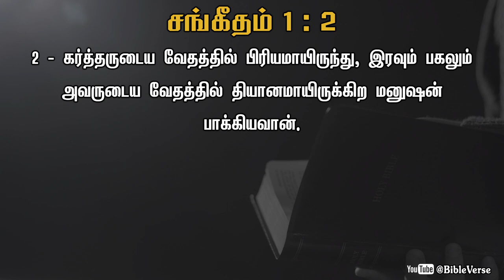Daily Bible Verse | தினசரி பைபிள் வசனம் | Today Bible Verse in Tamil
1- துன்மார்க்கருடைய ஆலோசனையில் நடவாமலும், பாவிகளுடைய வழியில் நில்லாமலும், பரியாசக்காரர் உட்காரும் இடத்தில் உட்காராமலும்,
2- கர்த்தருடைய வேதத்தில் பிரியமாயிருந்து, இரவும் பகலும் அவருடைய வேதத்தில் தியானமாயிருக்கிற மனுஷன் பாக்கியவான்.